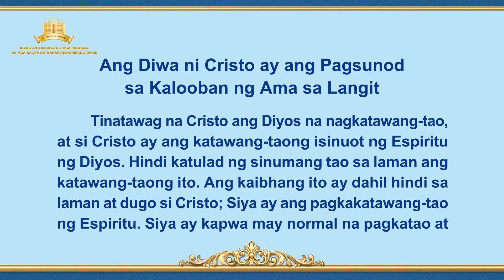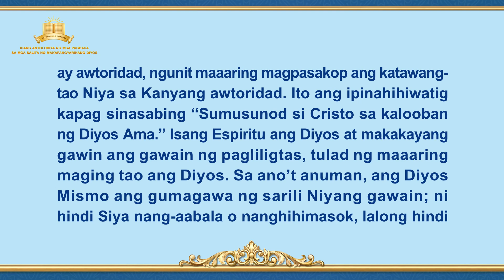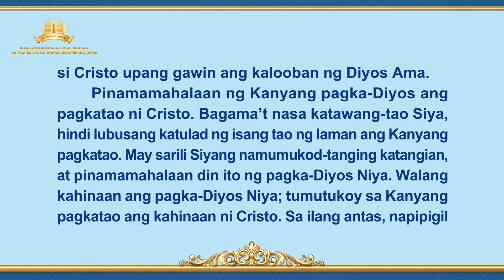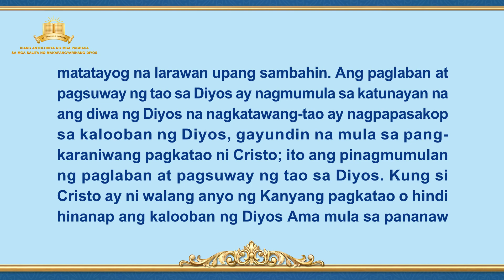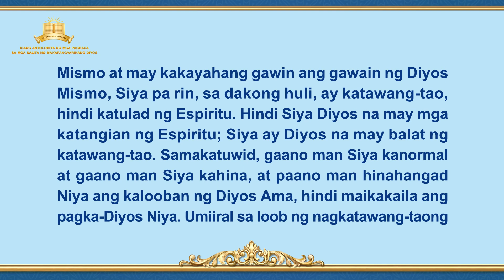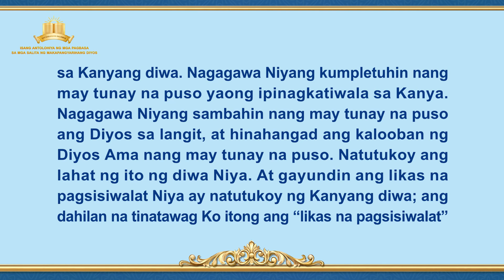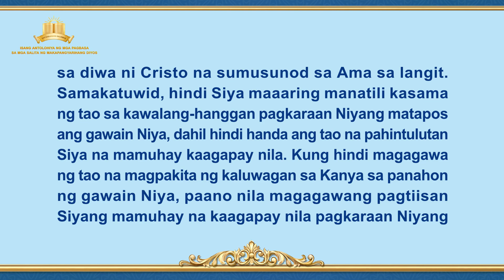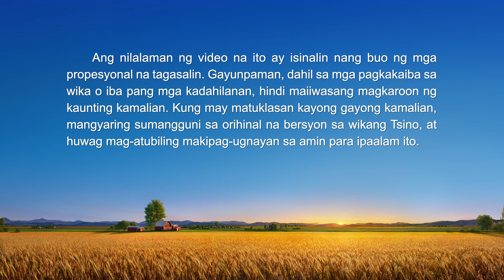Ang Salita ng Diyos | "Ang Diwa ni Cristo ay ang Pagsunod sa Kalooban ng Ama sa Langit"